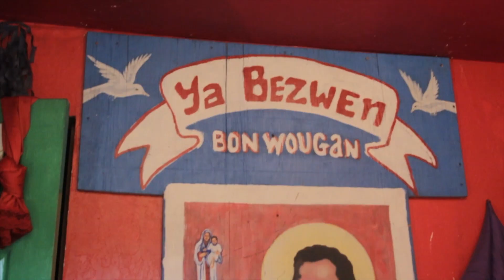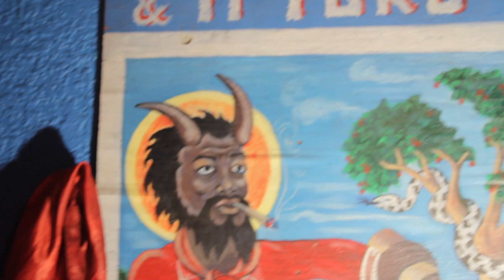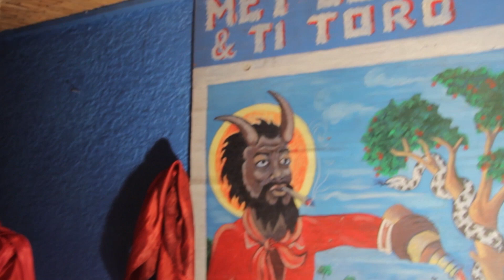Met Carnal - Dancing on Glass and Eating Glass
Ya Besoin Bon Houngan
Saint Jacques Met Carnal Botanica

Spirit Met Carnal dancing on broken glass and eating the shards with the spirit.